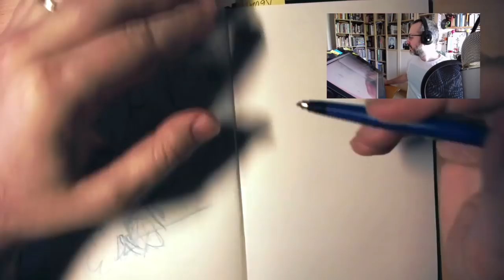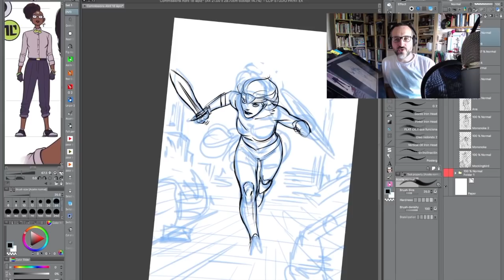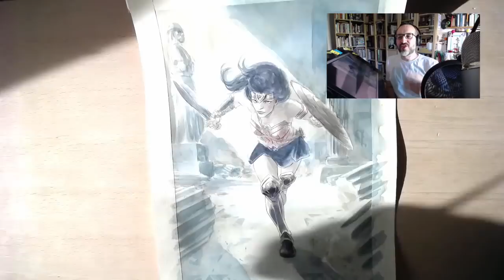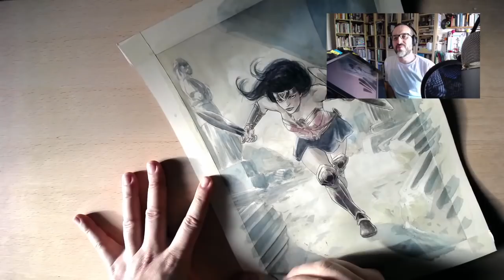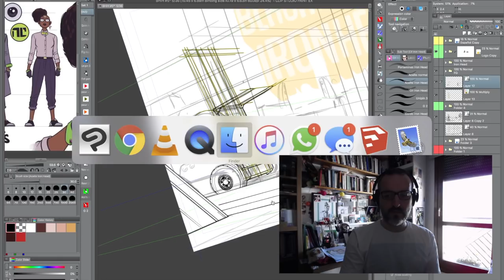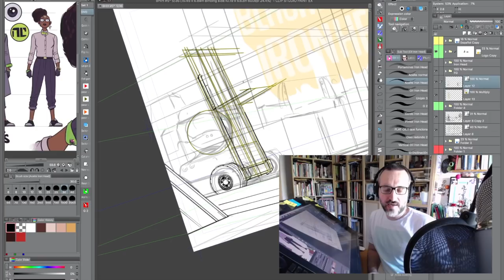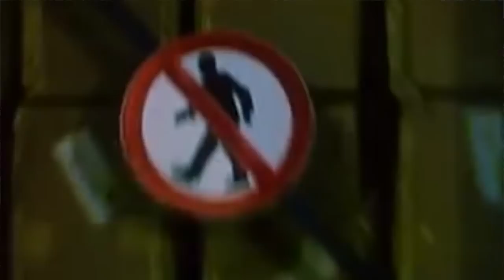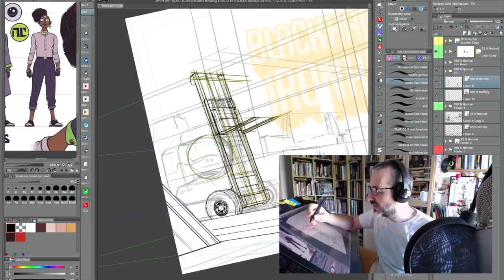Tertulia con Klaus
David Lafuente y David López hablan de las interioridades del negocio editorial americano durante una hora, vemos un dibujo de Wonder Woman en acuarela y el mejor vídeo de prevención de riesgos laborales que ha producido nunca Alemania.